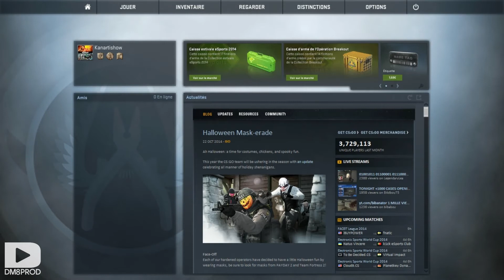CS GO - AWP Lego, histoire de camper | DM8 Play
Sniper en main, bienvenue dans une map entièrement construite en Legos ! Ennemi dans la lunette, on tire et... BOUM Headshot !
Bon, parfois c'est nous qui nous les prenons mais ça... faut pas le dire !

◘ DM8 Play
◘ Counter Strike : Global Offensive (PC)
◘ Détente

GENERIQUE : Savant - Starfish